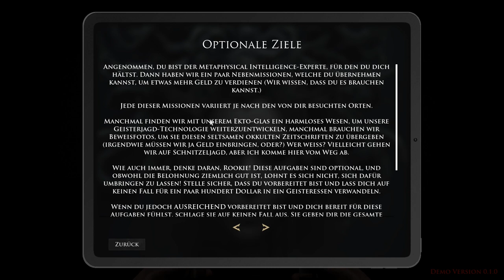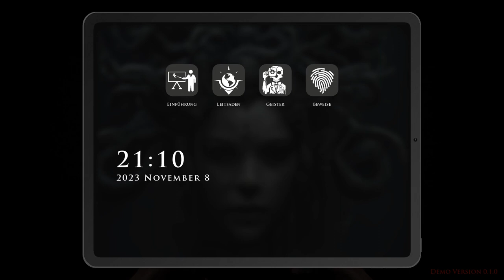Angezockt: Demonologist - Ein kooperatives Horrorspiel zum Dämonen austreiben 👻🔍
Demonologist:
Demonologist ist ein Co-Op-Horrorspiel, in dem du in die Rolle eines Dämonologen schlüpfst, der mit bis zu drei Freunden die Welt von bösen Geistern befreit. In zufallsgenerierten Levels musst du mithilfe deiner Ausrüstung die Art des Geistes identifizieren und ihn austreiben.

Weitere Details:
-  Zufallsereignisse und Geister: Jedes Spiel ist anders, da du auf verschiedene Zufallsereignisse und Geister triffst.
-  Kommunikation: Kommunikation ist der Schlüssel zum Erfolg. Arbeite mit deinem Team zusammen, um die Geister zu besiegen.
-  Persönliche Anpassung: Verbessere deinen Unterschlupf und kaufe dir ein Haustier, um deine Erfolge zu zeigen.
-  Vielfältiges Gameplay: Erkunde verschiedene Karten, sammle neue Ausrüstung und meistere Herausforderungen.

Meine Bewertung zum Spiel:  ⭐ 2,5/5

[Kapitel ⏩ ]
Intro:           00:00
Gameplay: 01:01
Review:      30:16

[Police Stories 🎮 ]
● Game auf Steam: